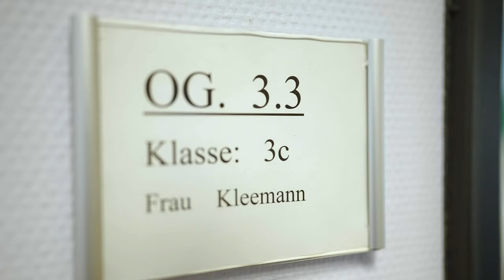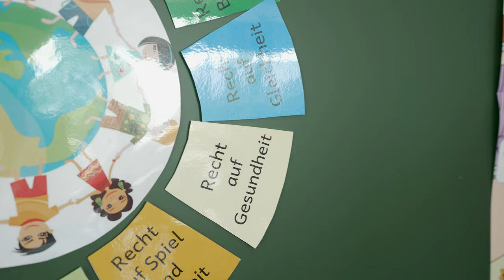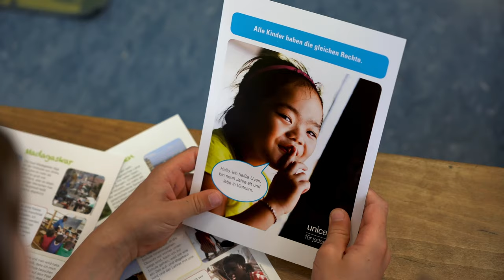Deutscher Kinder- und Jugendpreis 2022 – Das Projekt Ländercafé aus Mengerskirchen, Hessen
Die Kinder zwischen 6 und 12 Jahren entscheiden sich im Ländercafe, welches Land sie gerne vorstellen möchten, beispielsweise ihr Herkunfts- oder Urlaubsland. Inspiriert von Reiseführern und Recherchen im Internet, aber auch durch eigene Erfahrungen mit den unterschiedlichen Gerichten, Bräuchen, Sehenswürdigkeiten und Sprachen setzen sie sich in kleinen Gruppen mit einem Land auseinander. Dazu bereiten sie ein Plakat und einen kurzen Beitrag für ihre Mitschüler*innen vor. Dabei werden sie von ihren Eltern unterstützt, indem diese zum Beispiel landesspezifische Speisen und Getränke vorbereiten. Danach laden die Kinder ihre Mitschüler*innen und Lehrer*innen in ihr Ländercafe ein.
Das Projekt erhielt eine Lobende Erwähnung in der Kategorie Kinder- und Jugendkultur und ein Preisgeld in Höhe von 3.000 Euro.
Außerdem gewann das Projekt den Sonderpreis Europa-Park JUNIOR CLUB Award, der ebenfalls mit 3.000 Euro dotiert ist.